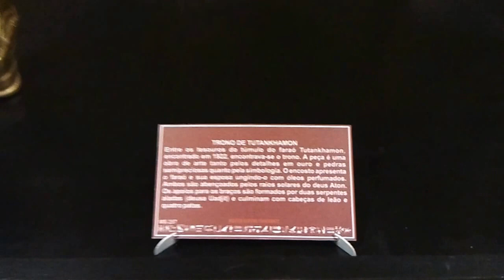TRONO EGÍPCIO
Daí sua apaixonada defesa da democracia em sentido espiritual,
pois no sentido material jamais se realizará sem ambiente de cálida e sincera tolerância entre os homens.
Despendeu larga parte de sua obra,
vazada em estilo de marmórea
beleza,afirmando que o homem
tem o dever de ser justo,porque
sem justiça os povos não são
senão covis,valhacoutos de bandidos.Valores constantemente
realçados em suas obras MOTIVOS
DE PROTEO,EL MIRADOR DE PRÓSPERO,NUEVOS MOTIVOS DE PROTEO,além de ARIEL e outros ensaios estatuem a compreensão
e a tolerância como construtoras do sentimento de justiça e se apóia em princípio rigorosamente dialético:
onde imperam a compreensão e a tolerância,a democracia se instala.
Afirmou certa vez,com muita felicidade,o grande Franklin Delano Roosevelt: o ideal democrático não
se forja com afirmações somente,
mas com a prática da tolerância e
da compreensão.A democracia
não é um dogma.É ☝️ constante
pesquisa de coisas melhores.Daí
o princípio dialético da democracia,
que consiste no embate das
posições e oposições,isto é,na luta contraditória de cada dia,em
enfrentar cada princípio contrário
com o princípio de direito político
de q.toda opinião deve ser
respeitada e combatida com as
armas da tolerância e da
compreensão.É uma debilidade?
Os radicais,de esquerda e de direita,afirmam q.sim.Mas é
nessa debilidade que reside sua
força.A experiência histórica
nô-lo afirma: somente a humanidade
caminha,isto é,progride na contradição,no choque das
idéias,em seu esclarecimento.
A função da democracia é,
primordialmente,pedagógica,isto
é,de esclarecimento,de
ensinamento,de lembrar ao
adversário que somos
companheiros de planeta..A
educação democrática nos
ensina q.devemos tolerar a
verdade do adversário e
abolir a idéia de q.só nós
somos os detentores da
verdade.A sociedade humana
é composta,como sabemos,de
2 tipos primordiais de criaturas:
o 1º é o homem prático,o materialista,Sancho Pança,
diríamos nós em linguagem abreviada,talvez imprópria,pois
todos ou quase todos nós
participamos das 2 naturezas,
- e o 2º tipo é o idealista puro
composto do artista,do herói
e do santo.Se pudessem existir
2 ordenamentos jurídicos,☝️
p/ser aplicado ao homem
essencialmente prático e
outro ao idealista,por certo,q.
os choques seriam menos freqüentes.Havendo,porém,
☝️ só ordenamento jurídico
para os diversos tipos
humanos - só a lei da
tolerância pode abarcar os
2 campos para tornar a
convivência humana
possível.Se não conseguirmos
erguer esta lei suprema acima
das facções,estaremos com o
inferno instalado em nossas
vidas.(..)."[pp.56-63]
Ir:
ESPERANDO GODOT:
Ver:
Chaves🗝mamulengo,Mundell,
Eichengreen,privilégio,antena, ojeriza,babel,popola,federação,
respubliko,reativação contratual,
cão,chão,pátria,abutre,Tobin,
Sobral,Leviatã,Hobbes,Foucault,
Aurélio,Iracema,Houaiss,Antenor,
Florenzano,Johari,mandamentos,
identidades,Haddad,Brant,Starling,
Meireles,romanceiro,cartas,
cartada,Ford,Marshall,Narciso,
carranca,auê,OMM,EEE,FFF,VIE,
primavera global,pista,sequencial,
compostagem,mnemônica,
distensora,recuperadora,inoculadora, Grubb,Domenico,quadro,paisagem,
isso não,isso sim,joio,joão-que-ri,
queredor-sem-querer,Godot,Scarlett,
gênio,coesivo/a,potencial,fonte,ponte,
pauta,politriz,diretriz,matiz,naipe,3º estado,cada ☝️ na sua,cada qual,
p/cada povo,neutralidade,energia,
segurança,concidadania,Francini,
Simonsen,Delfim,tubarão,vaquinha,
Kelly,orçamento,programa,desempenho,Burkhead,March,abundantização,
Drucker,bem comum,vida organizacional,fauna,egitomania,
Bergo,Napoleão,anarquista,onça,
cachoeirita,mancuso,espectro,
Drummond,idioma,esperanto,
solressol,axioma,oximoro, supimpa,Álvares,comportamento,
esperantina,Hollenbeck,bastono,
Lutzemberger,FEB-DE,Lorenz,
chauvinismo,Likert,entidades,UEA,
kongresaj,sistemas,homeorese,
Tannenbaum,repúblico/a,1/2,1/3,
1/4,1/5,1/6,fanfarrão,cartas chilenas,ordono,volo,mercê,
konstante,benquerença,babel,
popola,jogo,correlação,secretas,
oculta,organograma,código,Boff,
ruibarbo,4º poder,Mikhail,Durant,
histórica,ascensorista,lignoface,
extintória,hipotipose,butim,
empurrão,soma zero,azo,acaso,
alma,trilha,1964,1889,1500,Hugon,
Etzioni,capital,cartilha,tipologia,
laborem,não suprimirá,veias,pirro,
conservatina,Rangel,Powelson,
latina,minilivro,Myint,memória,
Dreifuss,Furtado,Alain,arte,Kahn,
Tahan,caça,ONIROCRITICIZARTE,
LISTARTE,ktp